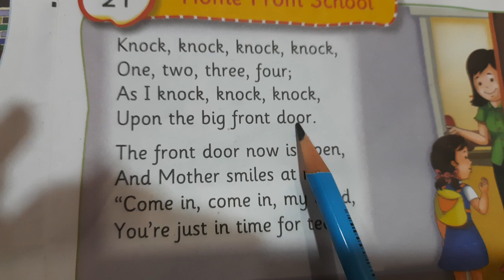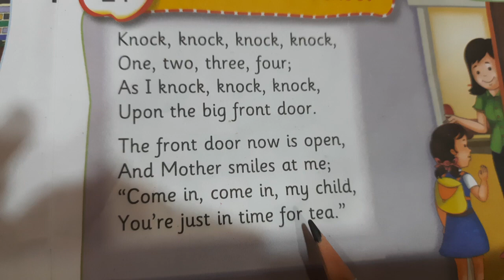Home from school |sr kg rhyme |poems and songs |pre-primary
This video is about sr kg rhyme home from school